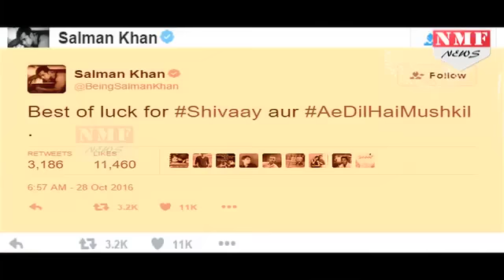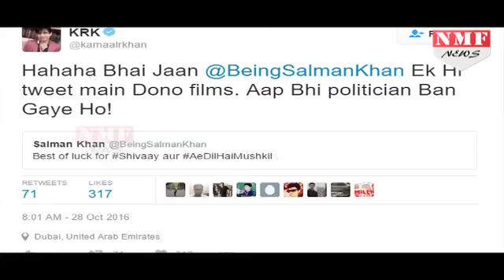Salman ने Aishwarya को भेजा प्यारा सा Message, जानिए क्या कहा ?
Salman Khan is a total sweetheart! Well, only a non Bollywood follower would be unaware of two of the biggest Diwali releases i.e. Ae Dil Hai Mushkil and Shivaay. The clash has gained so much momentum that the box office numbers would be the ones to state, who really nailed the Diwali box office and became a blockbuster this festive season. Both the films still have two more days, no wait, technically three more days and in that period of time, a lot can happen. We are super excited to see who dominates Diwali 2016. Ajay Devgn‘s action film hasn’t really impressed the critics and its the same with Aishwarya Rai Bachchan’s Ae Dil Hai Mushkil as well.